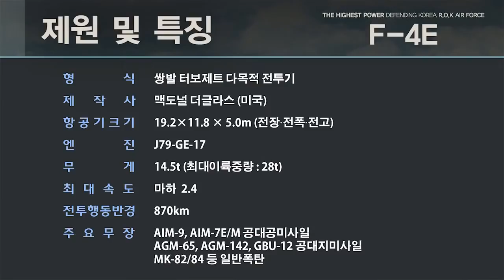F-4E Phantom / Republic Of Korea Air Force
대한민국 공군 F-4E Phantom '하늘의 도깨비'